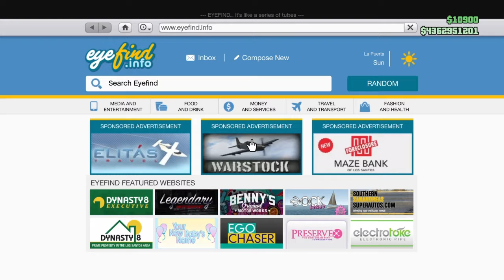Fake ass 1%er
We Up Against A So Called 1%er. That Has Explosive Rounds & FAA. Tisk Tisk Tisk